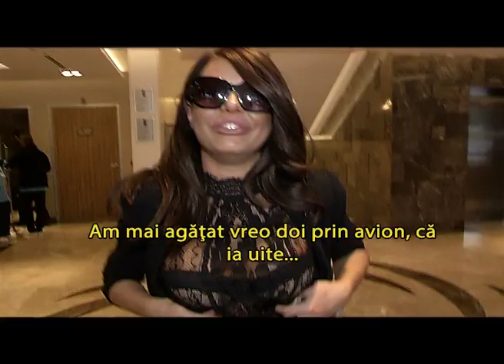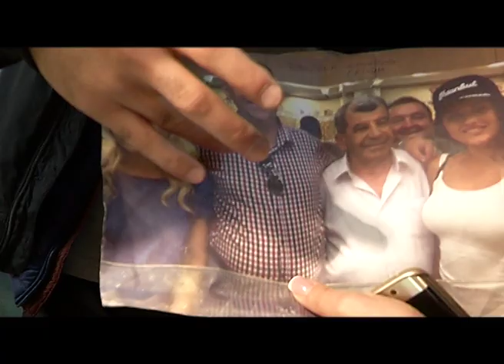Ana Maria Mocanu operatie rinoplastie in Turcia la Esteworld cu Ensar Duman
Ensar Duman